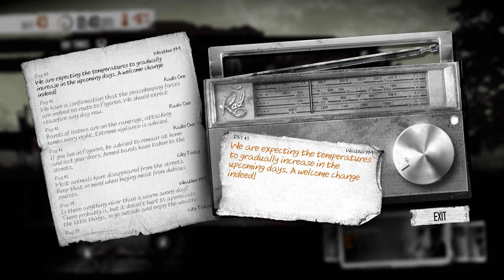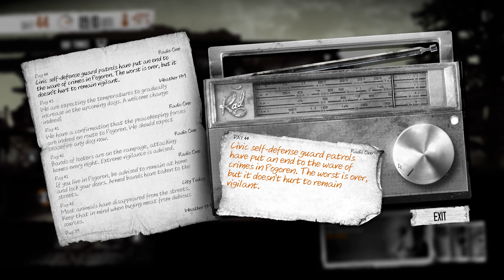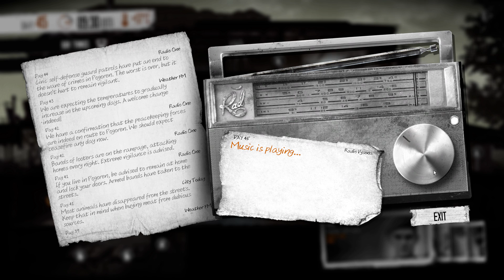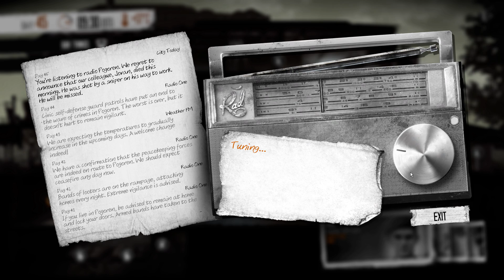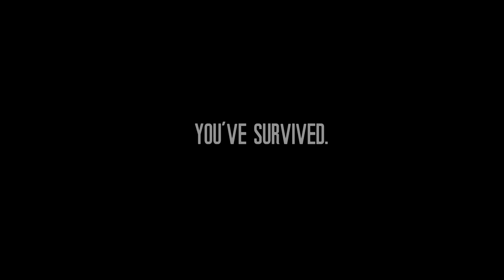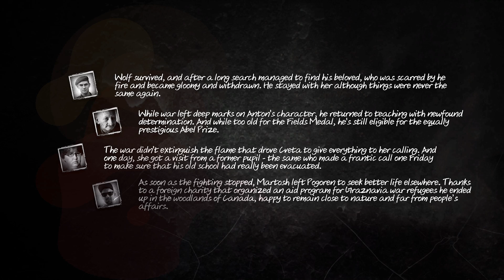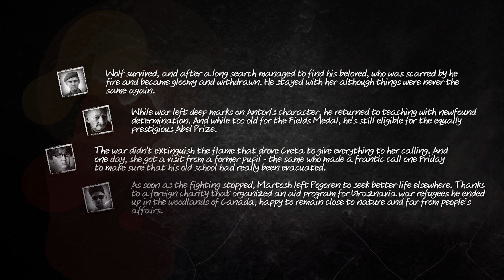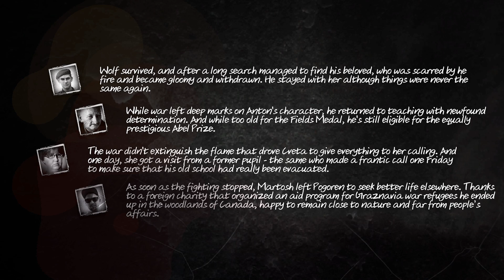This War of Mine: The Little Ones - E21 - 'Za jakou cenu' [CZ/SK Let's Play]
► Ne každému se dostane jeho svobody... prozatím...

ZÁKLADNÍ HRA
► This War of Mine

ROZŠÍŘENÍ PRO ZÁKLADNÍ HRU
► The Little Ones & War Child Charity DLC

► Omega - Gyöngyhajú lány
► U nás také známá jako 'Dívka s perlami ve vlasech'

POPIS HRY
►Vyzkoušejte si válku z pohledu obyčejného civilního občana, který může rozhodovat o osudu skupiny civilistů v obléhaném městě. Zajistěte proto bezpečnost Vašich lidí a překonejte s nimi nejrůznější nástrahy. Velkou váhu budou mít Vaše rozhodnutí, kdy budete postaveni například před volbu záchrany celé skupiny lidí, nebo obětování jednoho z nich aby měli ostatní větší šanci na přežití.
Ve dne raději nevycházejte na ulice, neboť město je plné nebezpečných odstřelovačů a tak si dobře před jejich zrakem a střelami zabezpečte Váš úkryt. Hlavním problémem bude shánění potravy, léků a zbraní, které budou nezbytné pro Vaše přežití. Na výpravy vyrážejte raději v noci a opatrně postupujte nepřátelským městem.
Hra je podle autorů založena na skutečných událostech a tak pokud máte odvahu, vyzkoušejte si, jaký dopad mají války pro obyčejné občany a udělejte si představu o tom jaká, je Válka ve skutečnosti. Hra Vám přinese dlouhé hodiny zábavy a potrápí Vaše taktické uvažování.